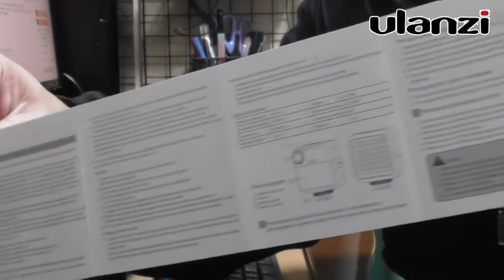Ulanzi 小型LEDビデオライト W49LED を買ってみた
スマホやGoproをはじめとするアクションカムに最適の小型LEDライトです。Vlog撮影にもオススメ！

Ulanzi 小型LEDビデオライト W49LED